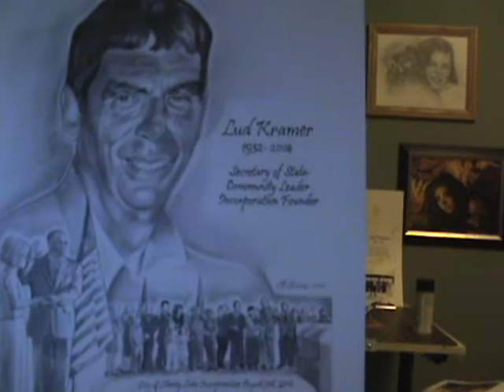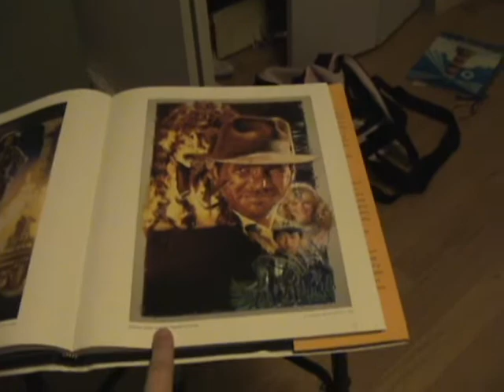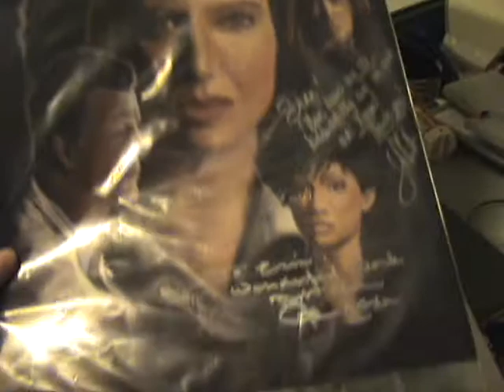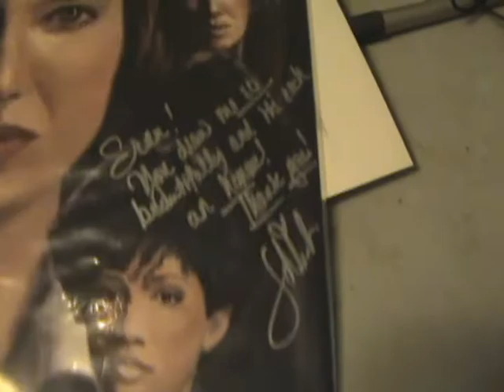The Slob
I am a creative slob. Please dont turn me into that show Hoarders!

Need to approve comments for awhile. Had some total douchebag haters, you all know how that goes!:-)